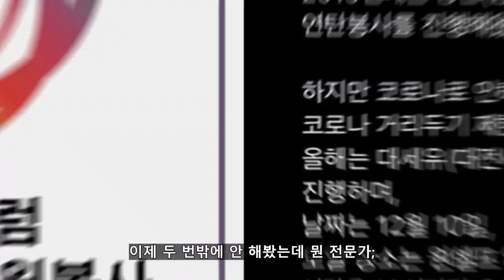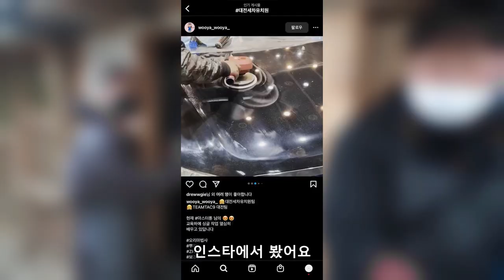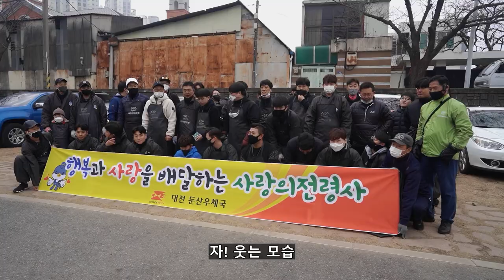내년엔 어떻게 하면 좋을지...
오늘은 세차 환자들끼리 대전에서 모여 연탄봉사를 하고 왔습니다 +_+

00:00 영상소개
01:13 안타까운 문제
02:11 작업시작
03:26 대세유 화이팅
04:36 공공의적
05:16 루미너스 화이팅
06:47 처음과 끝
08:21 오염도TV 화이팅
10:34 디테일링포럼 화이팅
13:10 봉사는 해봐야 압니다!

이번 봉사활동은 세차 카페 1위!
디테일링 포럼에서 주최해
대세유, 루미너스, 오염도TV, 대전 둔산우체국, 세알남 까지
많은 분들이 참여해 대전에서 연탄 봉사활동을 하고왔습니다

코로나 이후 계속해서 봉사나 기부가 끊긴다는 말씀들 드렸는데
이후 경제가 안좋아지기 시작하면서 더더욱 취약계층에 도움이
끊켜간다고 합니다

올 겨울은 세차도 못 할 정도로 추운 날이 계속 되는데
걱정입니다 ㅜㅜ..

봉사는 누구나 할 수 있습니다 함께 하면 어렵지도 않습니다
이 영상을 보시고 혹시나 생각이 있으신 분들은
주변을 둘러보시는것도 좋을 것 같습니다 ㅎㅎ
누군가는 도움이 꼭 필요합니다

화~금 11:00 ~ 21:00
토~일 10:00 ~ 21:00